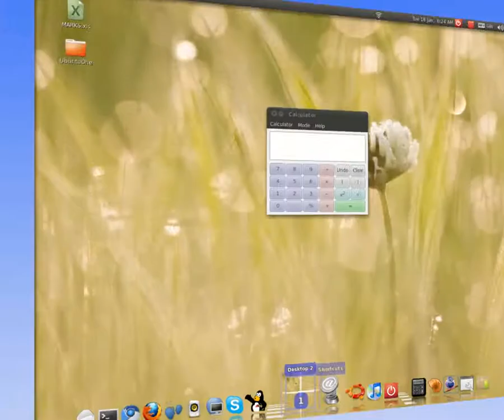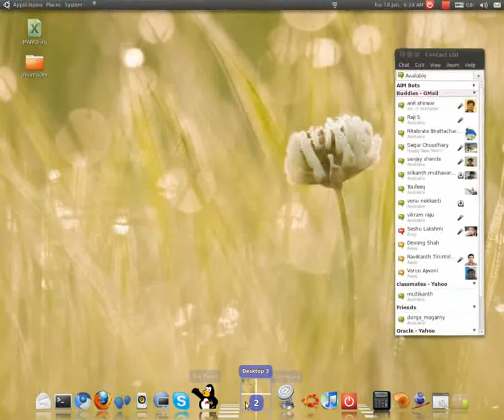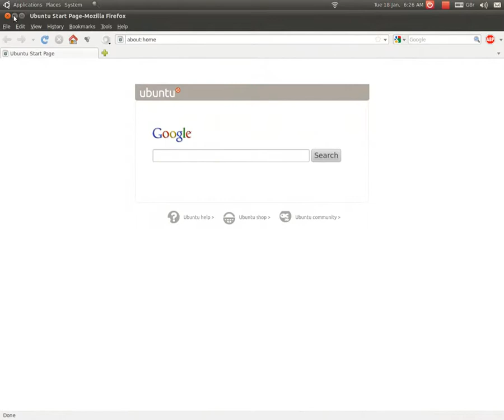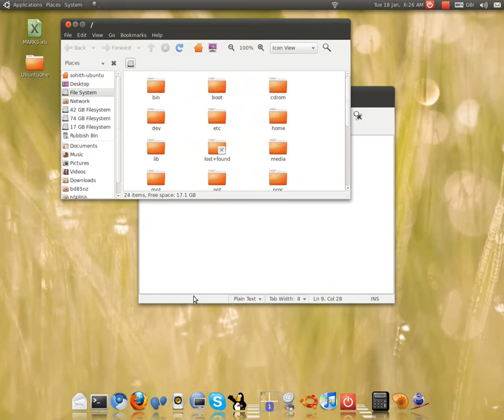Ubuntu Graphics Demo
This video gives a brief intro about the Ubuntu OS Graphics Capability.